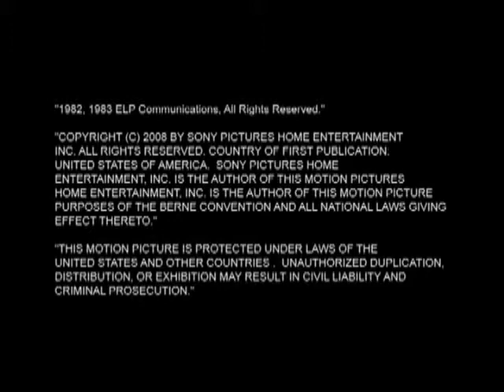Square Pegs extras Tribute To Merritt Butrick